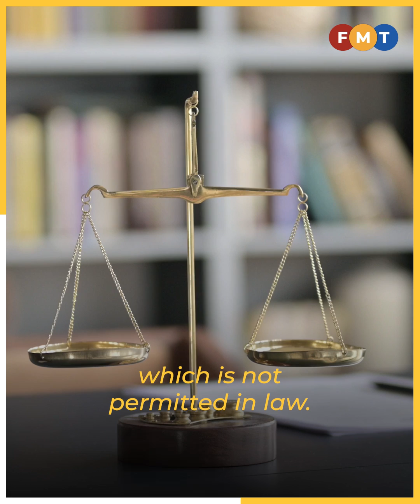Court rejects Safiq’s guilty plea for online stalking, orders trial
Magistrate Sasha Diana Sabtu says the court cannot accept the plea as it was conditional in nature.